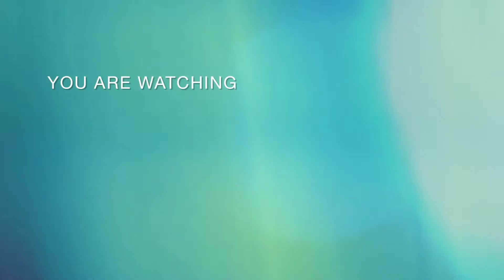पपीता की सब्जी अगर ऐसे बनाएंगे तो खुद ही ऊंगली चाट चाट कर /how to cook papaya ki sabji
welcome papita ki sabji kaise banaen papita ki sabji kaise banai tasty pita ki sabji kaise banaen swadisht papitamajedar papita @Anitajikakitchen @RakshakiRasoi1 @cookwithparul